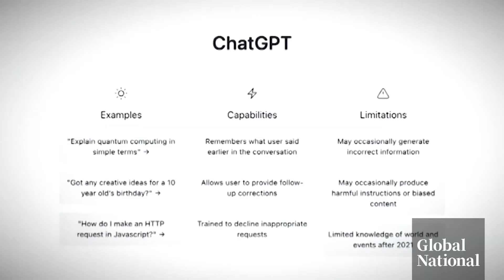ChatGPT: How AI bot is changing the way we learn and its potential threat to "intellectual labour"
ChatGPT, an artificial intelligence (AI) text generator released to the public in November 2022, has quickly garnered widespread attention for its ability to use vast amounts of data to string together quick and detailed answers to any question.

ChatGPT can be practically anything the user makes of it — it can take on the role of a chef and provide recipes, make business plans for marketers, create press releases for public relations specialists or give advice like a therapist.

 It was even used to generate a recent speech delivered by a U.S. congressman. Ross Lord explains how this "groundbreaking" tech is changing the way we search for information and how experts say the AI bot has the potential to compete with humans for jobs one day.